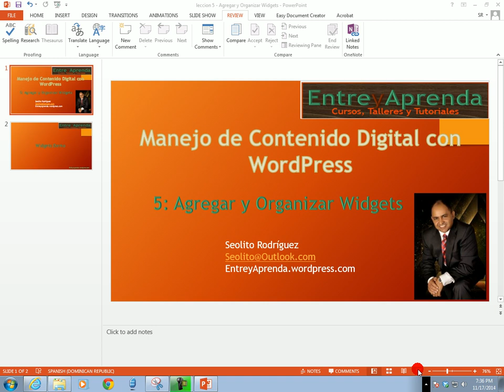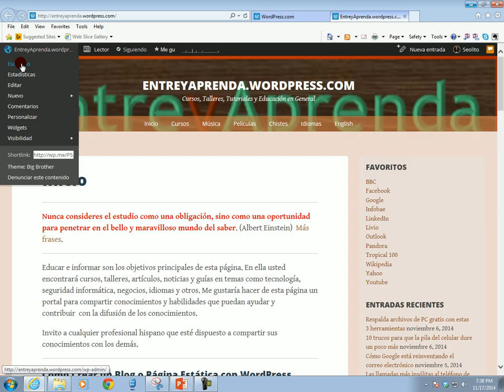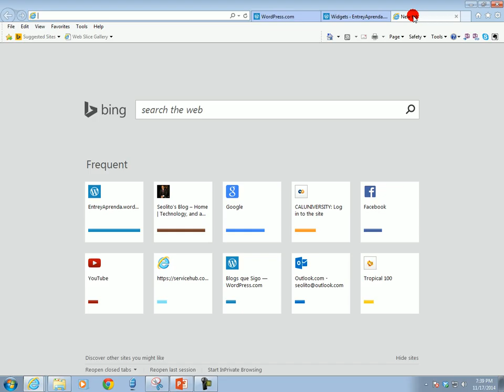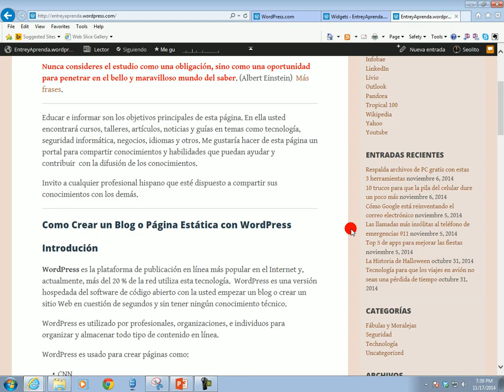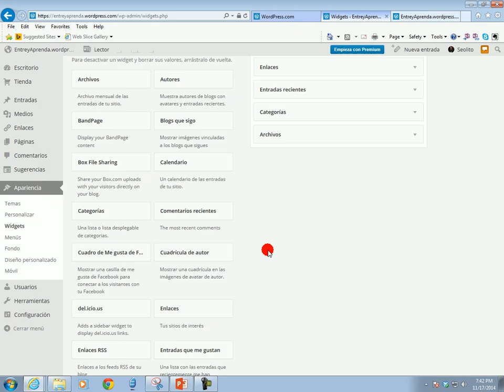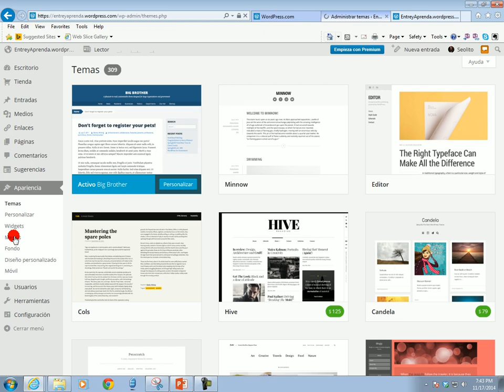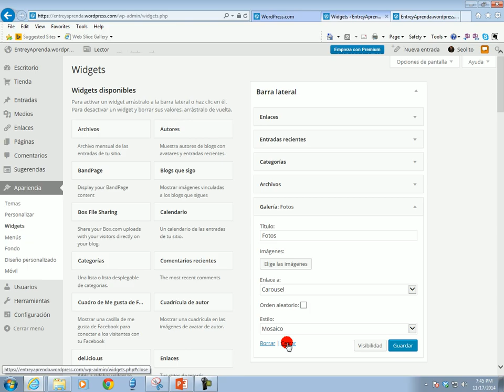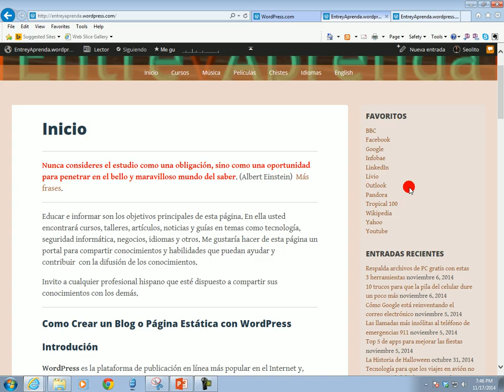Lección 5 Agregar y Organizar Widgets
Esta es la lección 5 del curso "Manejo de Contenido Digital con WordPress". Para ver este y otros videos visite